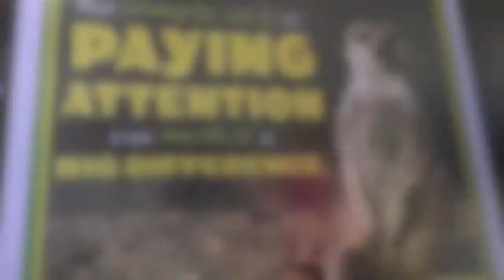Locus Telecommunications Inc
2014 ContactCenterWorld Top Ranking Performers Awards Finalist and Presenter at the upcoming best practice conference - find out more